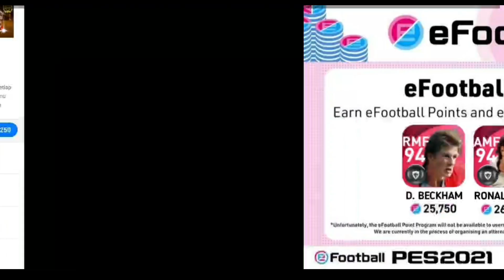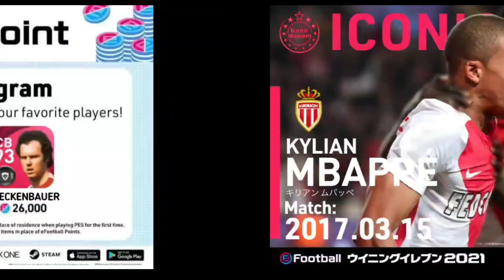NEW GP LEGENDS BOX DRAW & NEW ICONIC MOMENTS CONFIRMED | PES 2021 MOBILE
Hello Guys Whatsup How Are You All May Bless You Everyone✨

VIDEO ABOUT

Pes 2021 Mobile New Gp Legends Box Draw And Iconic Moments Confirmed